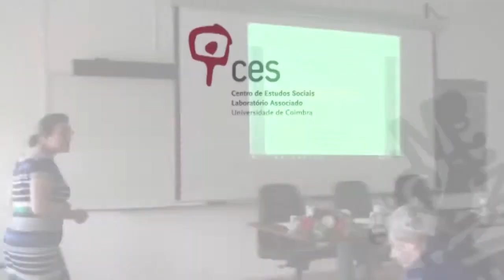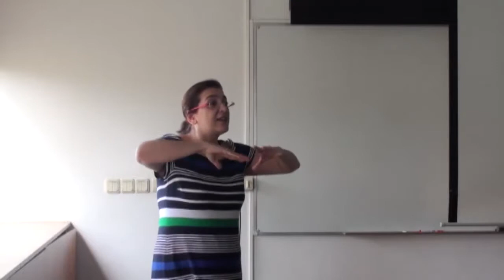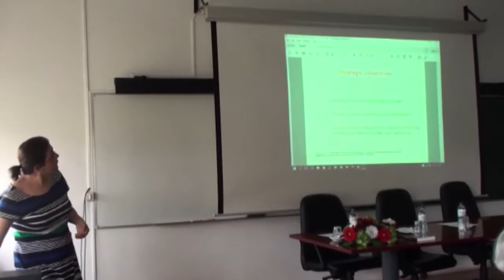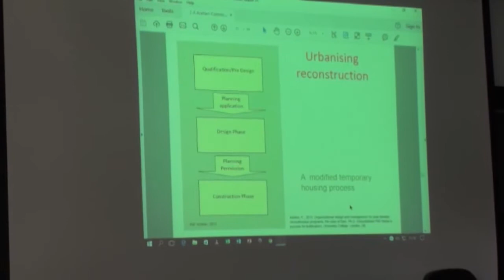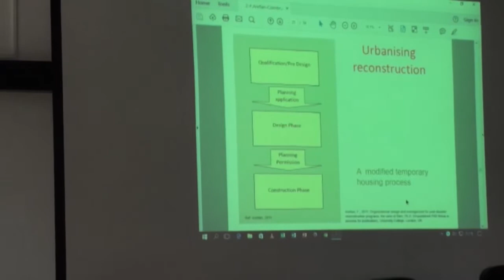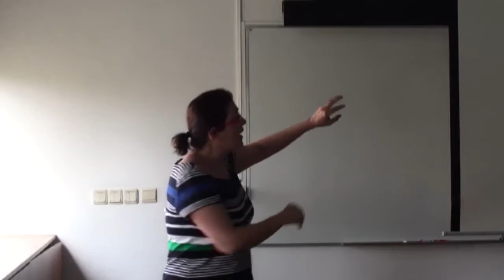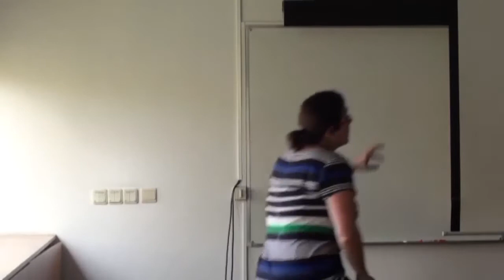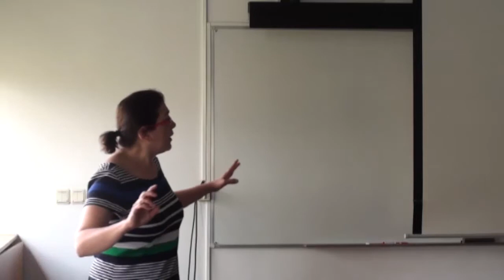Planeamento de Emergência e Novas Tecnologias, por Fatemeh Farnaz Arefian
A oficina centrava-se no tema “Planeamento de Emergência e Novas Tecnologias”. Teve a participação, como coordenadores, de Alexandre Tavares (Centro de Estudos Sociais, Universidade de Coimbra), David Alexander (Institute for Risk & Disaster Reduction, University College London), Fatemeh Arefiah (Bartlett School of Architecture, Development Planning Unit, University College London) e de José Manuel Mendes (Centro de Estudos Sociais, Universidade de Coimbra).
Fatemeh Arefiah na sua apresentação colocou a ênfase no papel da reconstrução após um desastre e a importância de se atender às questões relacionadas com o desenvolvimento pós-desastre sustentável.